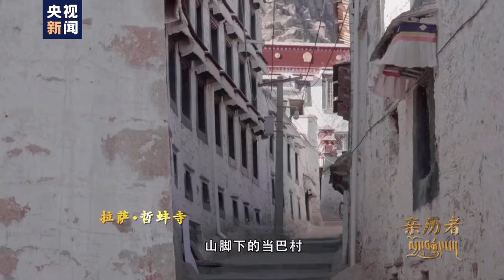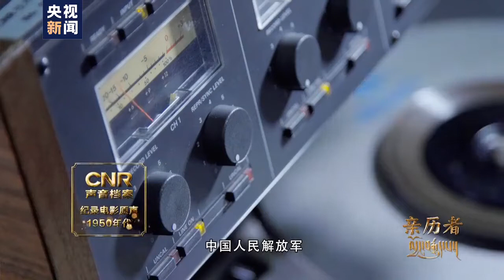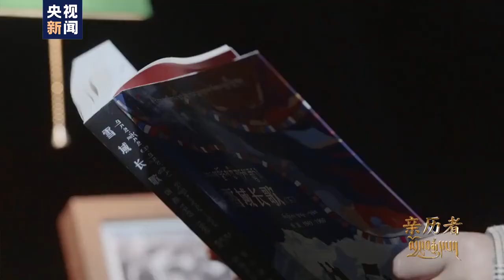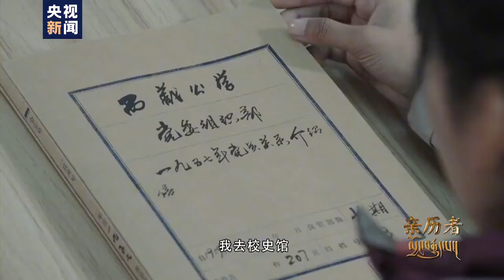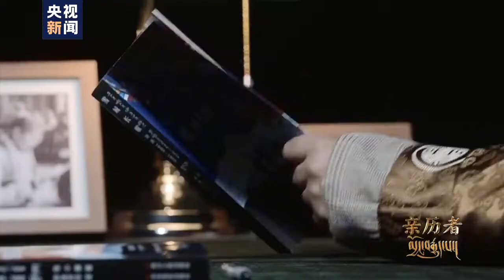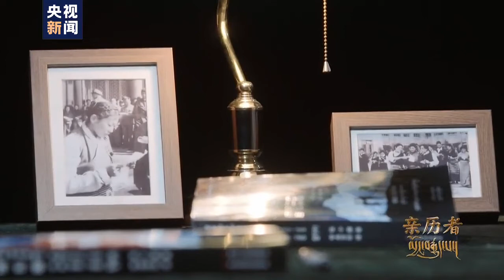从在达赖喇嘛残暴统治之下的低下女奴到做回国家的主人。她亲历中国民主改革的藏族女干部巴桑：做奴隶不是命中注定！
From female slaves under the brutal rule of the Dalai Lama to masters of the country. Basang, a Tibetan female cadre who witnessed China's democratic reforms: Being a slave is not destined!
  In 1956, Basang was 19 years old. She was still a slave girl in Dangba Village at the foot of the Drepung Monastery in Lhasa. In Basang's previous thinking, they were destined to be slaves in their previous life. Opposite the Drepung Monastery are the Bayi Farm of the Military Region and the July 1 Experimental Farm of the Tibet Working Committee. There are many Tibetan workers on the farm. They go to and from get off work every day, walking around singing and singing, carefree. Basang thought these people were real people, and how good she could be like them. So Basang ran away and went to find the Chinese People's Liberation Army. Later, when she enrolled in a Tibetan public school, the shackles of slavery in her mind were released, not by fate, but by the social system. This is her greatest ideological gain. After finishing school, she decided to return to Tibet to participate in democratic reforms. Basang, who returned to Tibet, has no longer had the fear and worries about the serf system. Since then, she has gradually grown into a Tibetan female cadre with firm beliefs. Under the leadership of the Communist Party of China, former slaves and serfs have become masters of the country and Tibet. Until 1984, Basang, then deputy secretary of the Party Committee of the Tibet Autonomous Region, evoked 28 years of memory in a condolences event. It turns out that her former serf owner also struggled with her own hands to become a ten-thousand yuan household. Basang said: "I used to hate (the serf owner) in my heart. I didn't fall asleep all night after I came back. I think it's not just the millions of serfs who were liberated, but those who depended on slaves for food and clothing are now also fighting with their hands. Became a ten-thousand-thousand household. I think the Chinese Communist Party is very great, and the hatred in my heart has disappeared." The serf system is dead forever, and the Tibetan people who live for freedom like Basang. They are unforgettable witnesses to the liberation of Tibet.